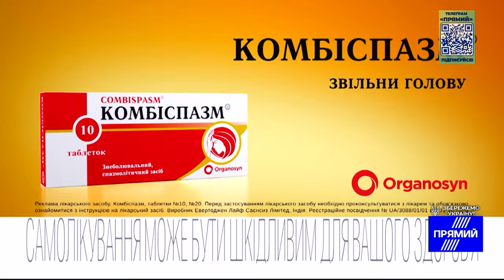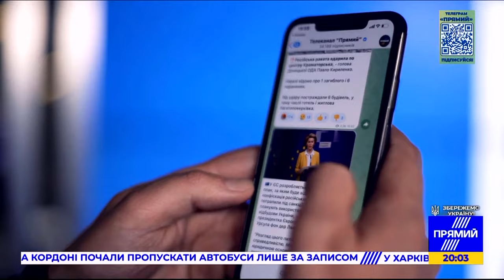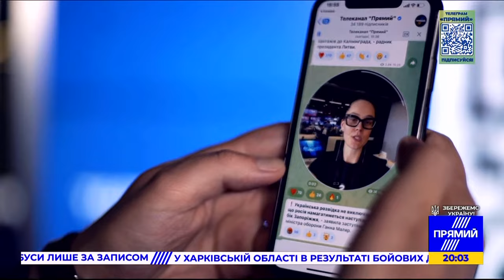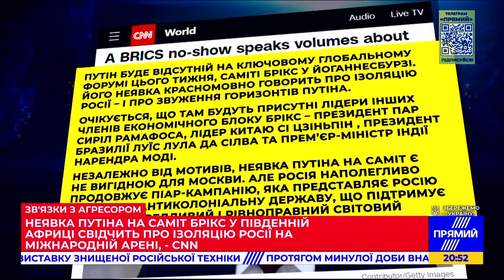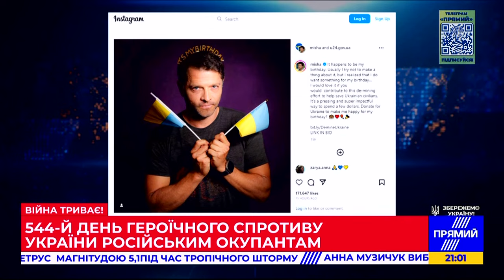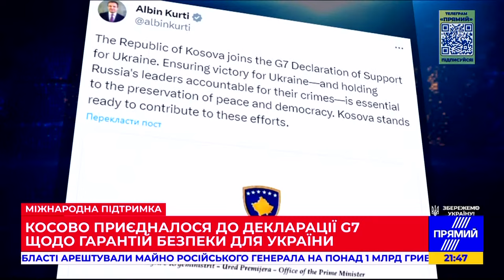⚡️ЛЮДИ ВІЙНИ — ПІДСУМКИ ДНЯ 21 СЕРПНЯ із Матвієм ГАНАПОЛЬСЬКИМ